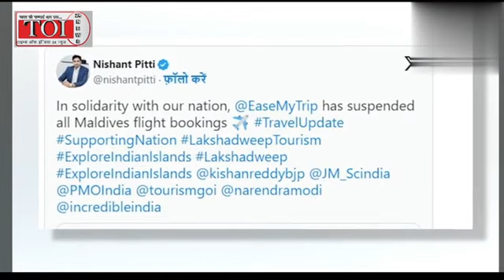Times of India 24News (Maaldiv News)